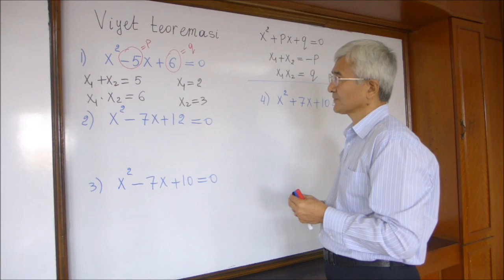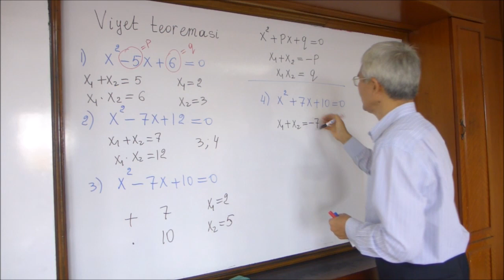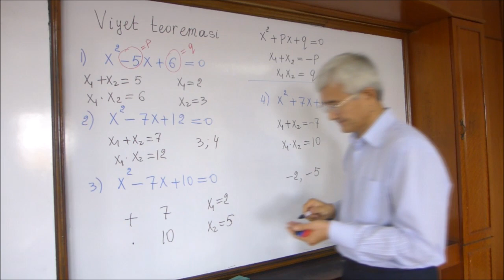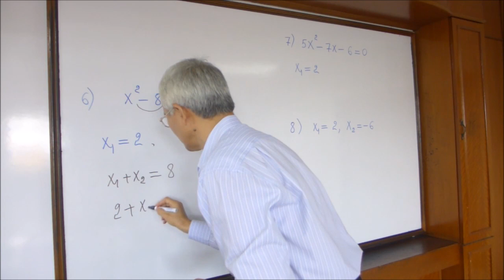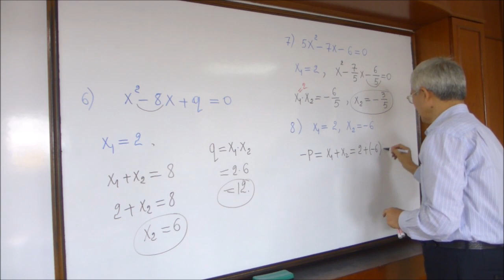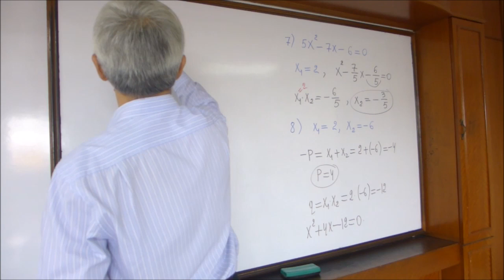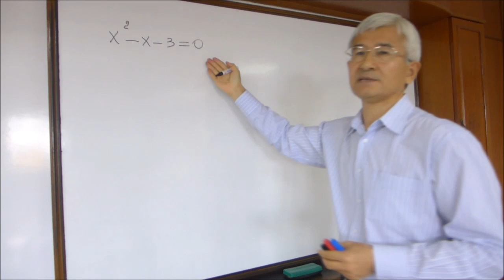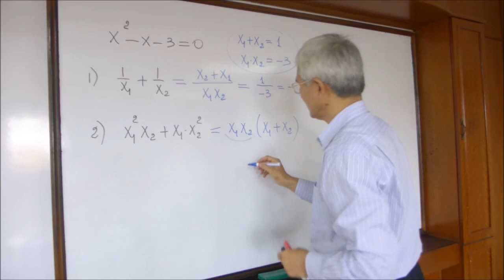04 Viyet teoremasi